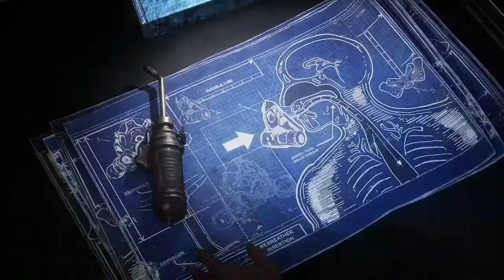Doorz playz gears 5 hive busters S6#20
doorz fights a giant acidic turkey